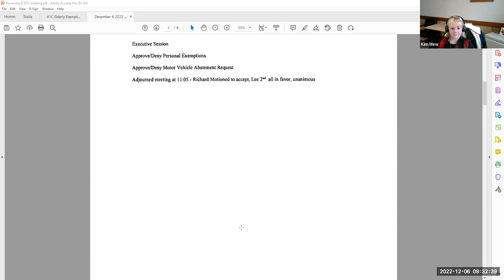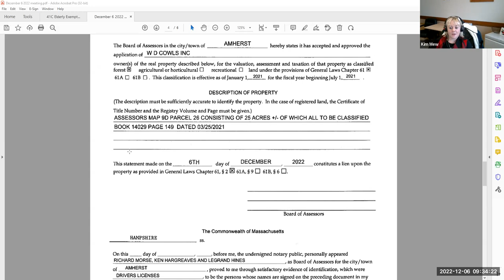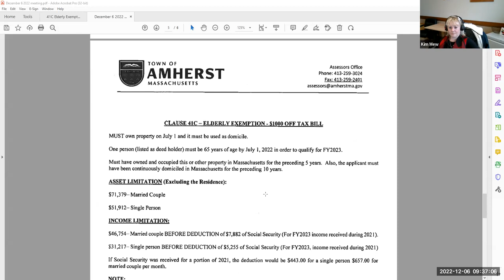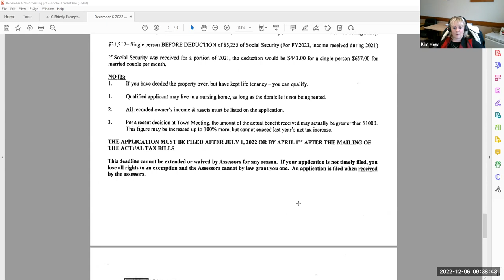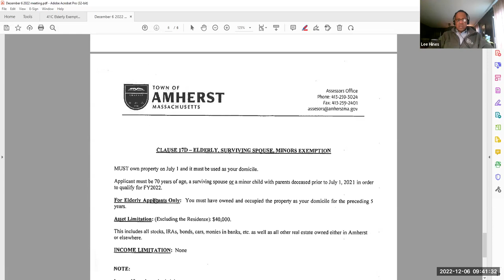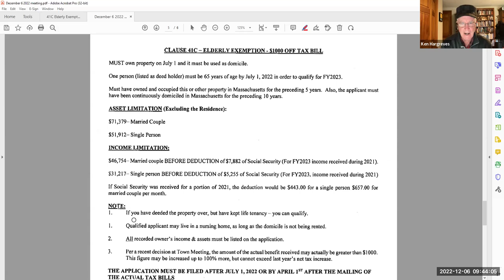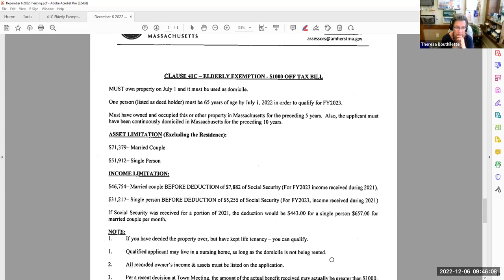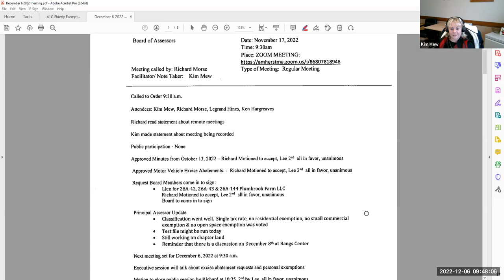Board of Assessors Dec 6, 2022